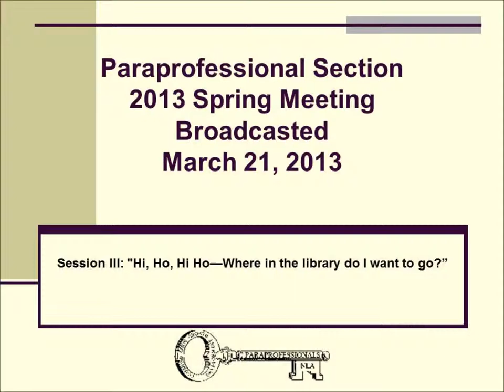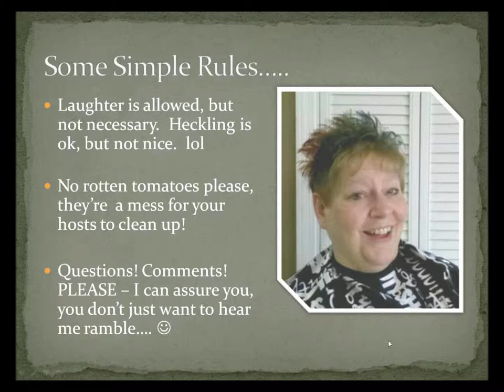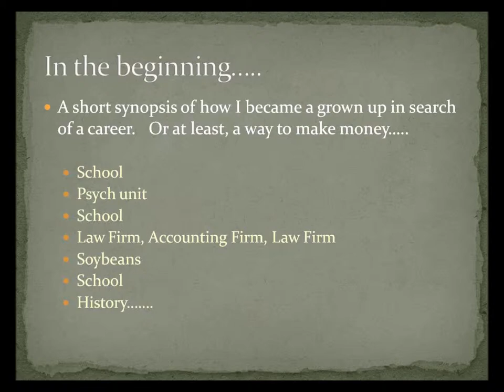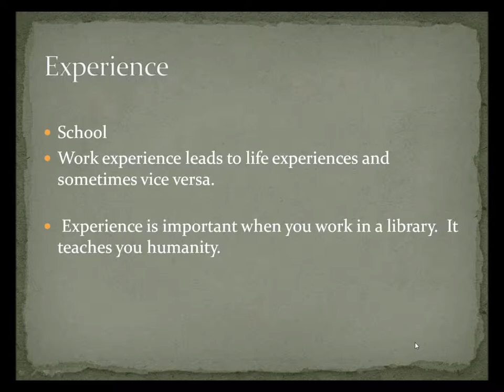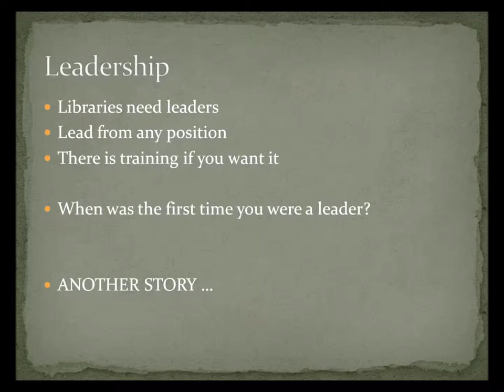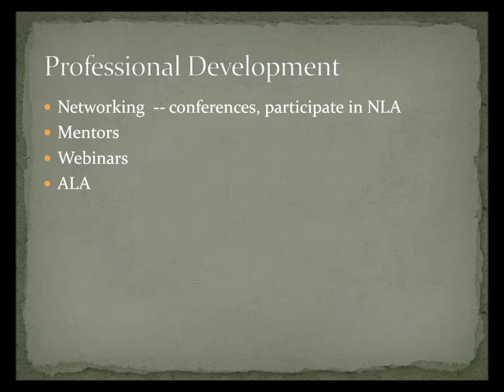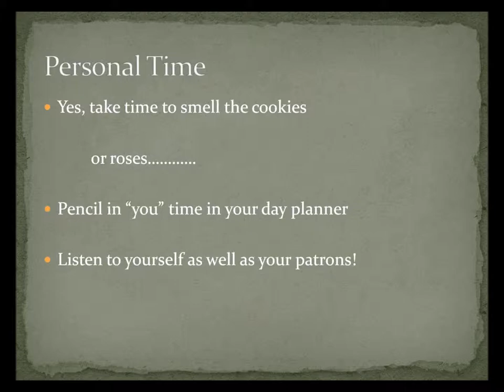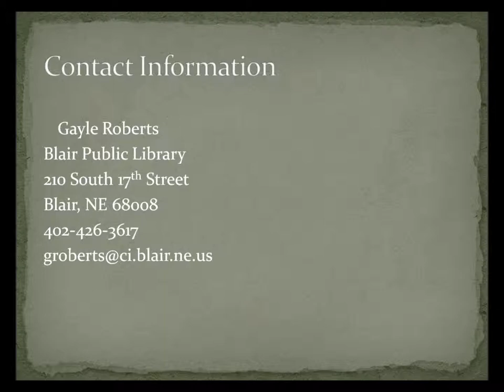Hi Ho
Para Spring Meeting March 21, 2013
Theme: "Learn From Experience"
Presented by Gayle Roberts
I was introduced to library science by my history professor at the University of Nebraska at Omaha. Within days I knew I found the profession I had longed for. But how to succeed? Schooling, Working, Networking, Leadership, and Professional Organizations—all led me to where I am today. No matter where I decide to go with my career, my experiences have taught me to continually expand my horizons. And help others do the same! This presentation will discuss how work experience, leadership training, and mentoring/networking can lead to a successful library experience.